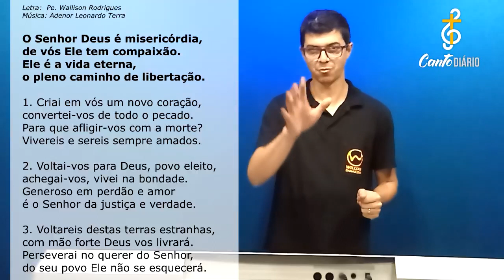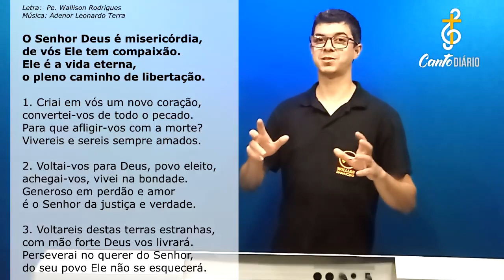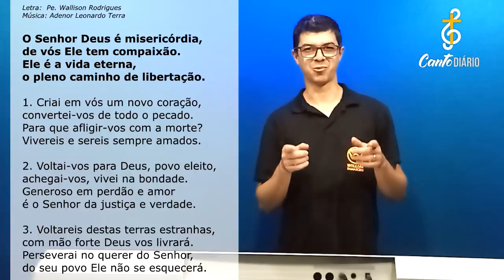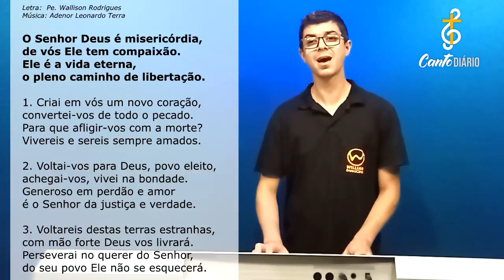O SENHOR DEUS É MISERICÓRDIA | Tempo da Quaresma - Willian Damasceno